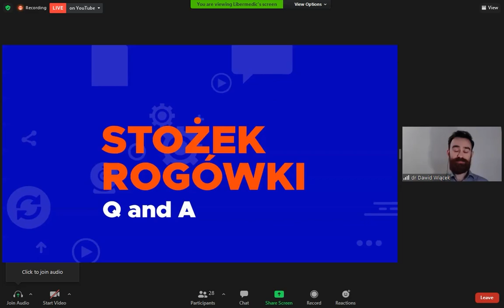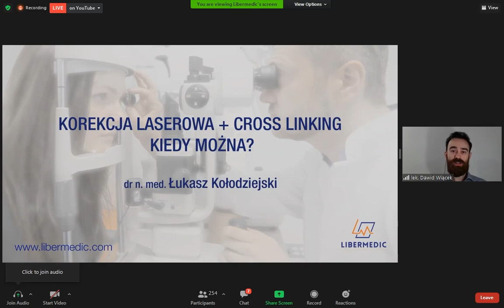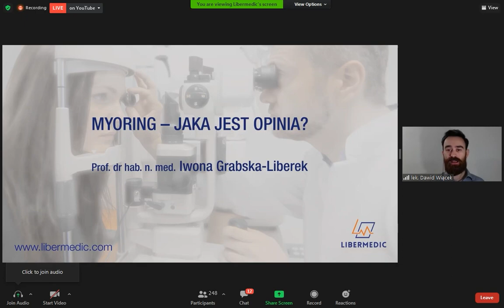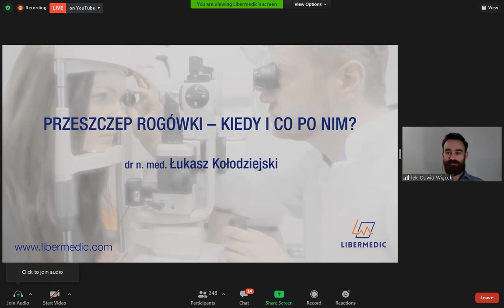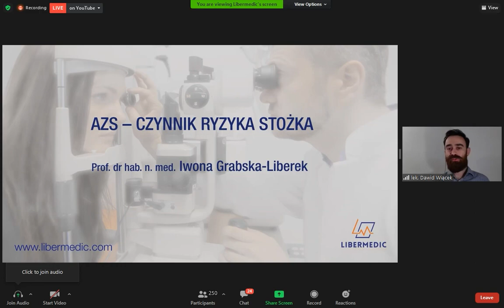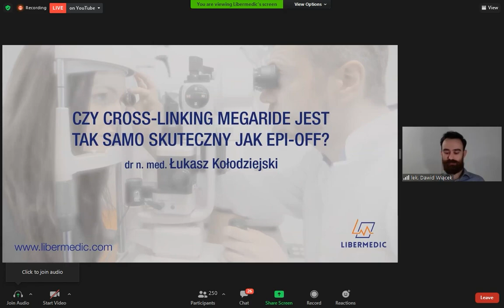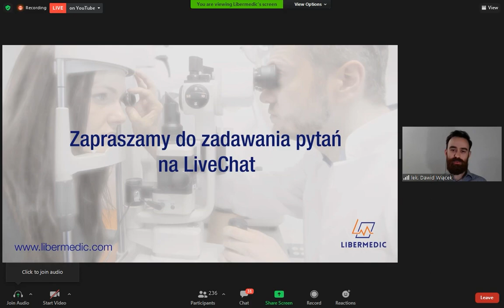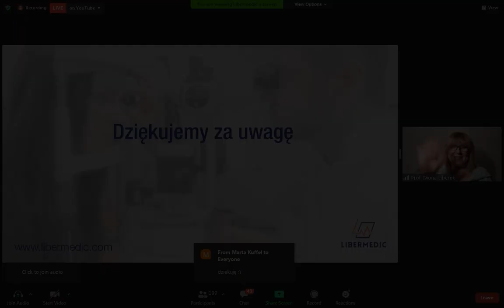Stożek Rogówki pytania i odpowiedzi- webinar 9.02.2021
Stożek rogówki to choroba, w której diagnostyce i leczeniu specjalizują się lekarze z LIBERMEDIC. W trakcie webinaru odpowiadamy na najcześciej zadawane pytania: o czynniki ryzyka stożka (AZS, alergie, genetyka), o możliwość uprawiania sportu, o korekcję laserową w stożku rogóki, pierścienie Bioring 320, przeszczepy rogówki, soczewki fakijne i leczenie zaćmy. A także o cross-linking.